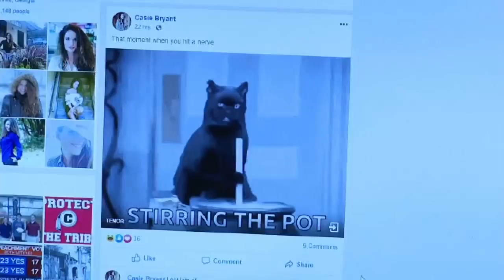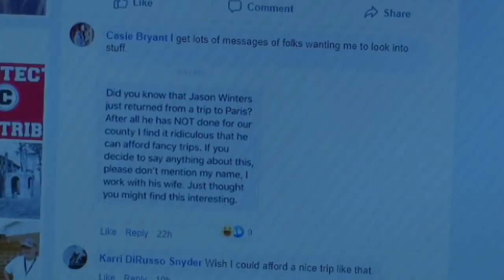Chattooga County Commissioner's wife dumps drink on reporter during meeting